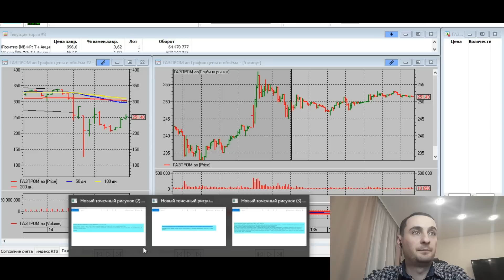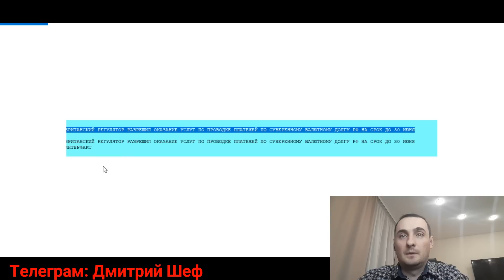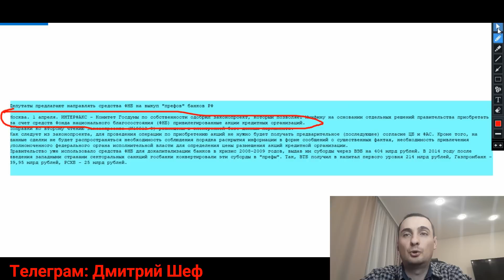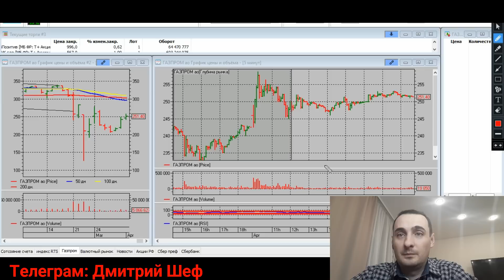Прогноз акции Сбербанка, прогноз акции Газпрома, ФосАгро, Аэрофлот, прогноз курса доллара👇